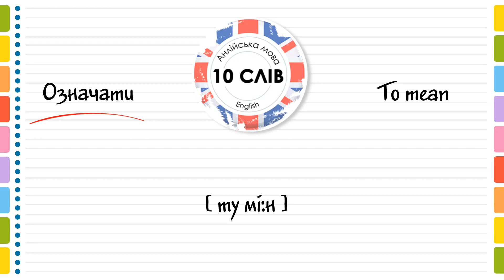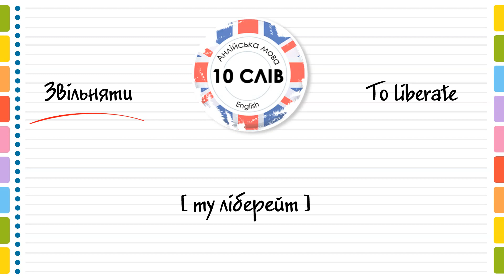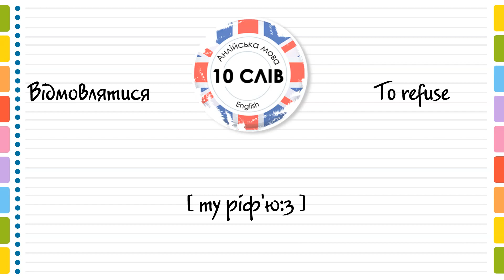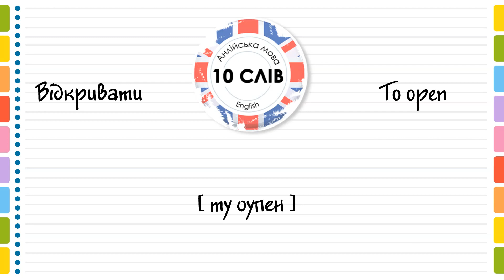Найважливіші дієслова з англійської мови (#7). Англійські слова та фрази по темам. Англійська ЛЕГКО!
Англійські слова та фрази для вивчення англійської мови на тему ДІЄСЛОВА з українським перекладом, транскрипцією та вимовою. Вчимо найважливіші дієслова з англійської мови.
🌟 УВАГА! Для перегляду аглійської транскрипції - натисніть СУБТИТРИ 😉
Слова англійською з українським перекладом:
1) Пояснювати - To explain
2) Означати - To mean
3) Звільняти - To liberate
4) Ображати - To insult
5) Зупинятися - To stop
6) Відповідати - To answer
7) Відгадати - To guess right
8) Відмовлятися - To refuse
9) Відкривати - To open
10) Відправляти - To send

Цей урок буде корисним як для початківців так і для досвідчених знавців англійської мови.
Знаючи правопис та граматику на англійській мові, разом з цими словами Ви зможете легко розуміти та висловити свої думки на англійській мові.
На нашому каналі "10 Слів - Англійська мова" ви знайдете відсортовані по темам та категоріям англійські слова та фрази. Один урок - це всього 10 англійських слів, які дуже легко вивичити за один день.

Музика:
- Artist: Ron Gelinas
- Track Title: Equinox (original mix)
- Link to Track: youtu.be/bbM24-O6odc